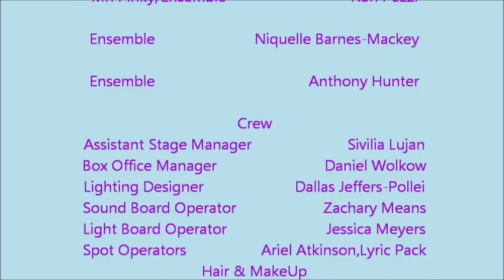ENMU R Hairspray